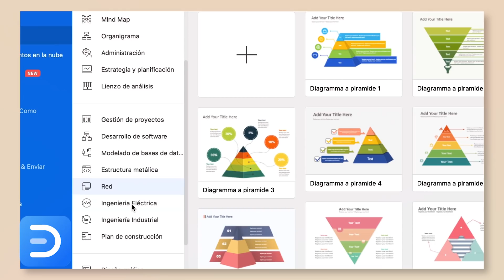LOS LIBROS MÁS ESPERADOS DE 2021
✨ Gracias a Mind Master por apoyar este vídeo, podéis probarlo de forma gratuita aquí ✨

¡Hola a todos y todas! En el vídeo de hoy  os hablo de alguno de los libros que se publicarán en 2021 y que más ganas tengo de leer. Seguro que se me olvidan unos cuantos, ¿cuál es el que más te apetece leer a ti?

📚LIBROS QUE APARECEN EN ESTE VÍDEO
00:00 Introducción
00:52 Libros en inglés
╰Malibu Rising de Taylor Jenkins Reid
╰ XOXO Axie Oh
╰ The Road trip de Beth O'Leary
╰ My contrary Mary
╰ Rule of Wolves de Leigh Bardugo
╰ Chain of Iron (The last hours)
╰Witches steeped in gold
╰Sword Catcher de Cassandra Clare
╰Bridge of Souls de Victoria Schwab
╰One last stop de Casey McQuinston

6:21 Libros en español
╰Cementery Boys de Aiden Thomas (Kakao Books)
╰El Príncipe del sol #2 de Clau Ramírez Lomelí (Planeta)
╰Una educación moral de Naomi Novik (Umbriel)
╰La cadena de oro (Las últimas horas) (Destino)
╰Magia a la luz de la luna de Isabel Ibáñez (La Galera)
╰Las mareas negras del sueño (Duermevela)
╰Nuncanoche de Jay Kristoff (Reedición Nocturna)
╰La sirena perdida de Victoria Álvarez (Nocturna)
╰Como el rey de Elfhaim aprendió a odiar las historias de Holly Black (Hidra)
╰El Chico de las flores de Lidia Fernández Galiana (Hidra)

📚MIS LIBROS
╰ Consigue Hermandad (Brujas y nigromantes 1)
╰Consigue Rituales ( Brujas y Nigromantes 2)
╰ Consigue Equilibrio (Brujas y Nigromantes 3)

╰30 días GRATIS de Kindle

¡Hola! Si no nos conocemos mi nombre es Raquel Bookish y este es mi canal. Aquí podrás encontrar comentarios sobre mis lecturas más recientes, listas de libros para leer en distintas ocasiones, consejos de lectura, escritura y también sobre creatividad y hábitos, vídeos de humor sobre “esos seres llamados lectores” y sobre todo muchas, muchas tomas falsas.